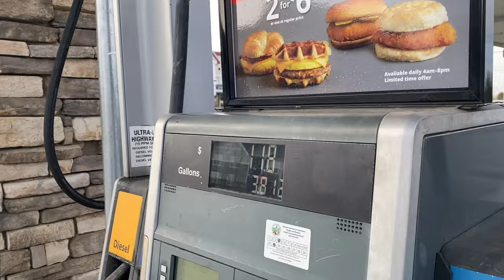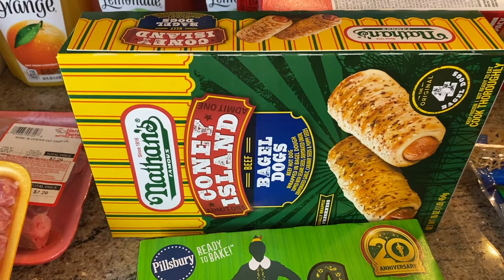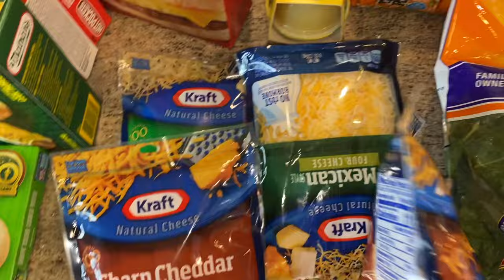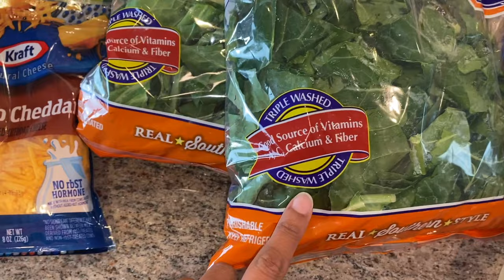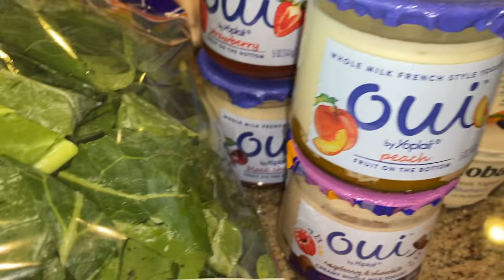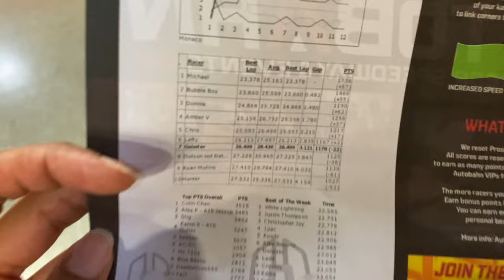DITL: $200 Grocery Haul for One , Autobahn RaceTrack, 🎄 Shop w Me, Unboxing Things for My New Office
Hey friends! Today I will be taking you with me to Harris Teeter to do some Thanksgiving grocery shopping, Autobahn Race Track to show off my driving/speeding skills (LOL), more shopping and setting up a few things in my new office! Let me know how much you usually spend on groceries!

🎥FILMING EQUIPMENT
Camera Kit(Canon eos M50)
iPhone 11 and iPhone13 Pro
Canon EF-S 10-18mm f/4.5-5.6 IS STM Lens
Rode VideoMic Pro+
Additional Batteries
DJI Osmo (vlogging tool)
Ring Light and Tripod
White backdrop